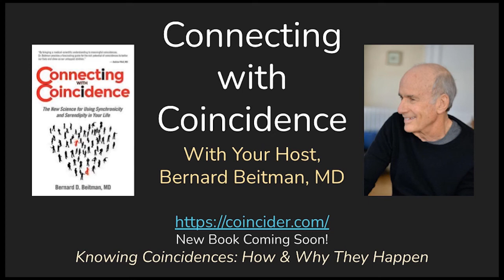Raccoons, Random Numbers, Ritual: Adam Curry, EP 254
Can raccoons influence the probability of a random number generator supplying a food pellet through ritual? Technology expert Adam Curry tells the full story. He introduces us to consciousness as a probability field that can be influenced by conscious intention while recognizing the limitations imposed by living in the polarities like night and dark inherent to life on Earth.
You can pre-order Dr. Beitman's new book Meaningful Coincidences due out in September here!

Our guest, Adam Curry is a tech entrepreneur in California. His background is in traditional hardware and software startups, and in the scientific study of consciousness, having spent over ten years in its research community, at places like Princeton University’s PEAR lab. Currently he is a partner at a boutique venture studio focused on applications of non-Standard Model physics concepts.

Learn more about Adam's work at his website, entangled.org
We would love to hear from you as well! If you have a coincidence story to share, please leave it in the comments below, and we will respond.